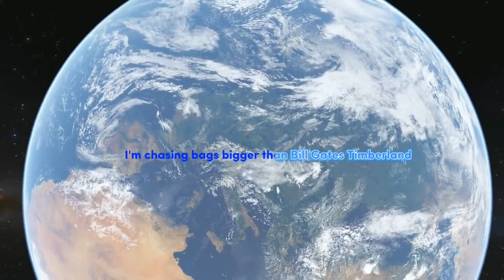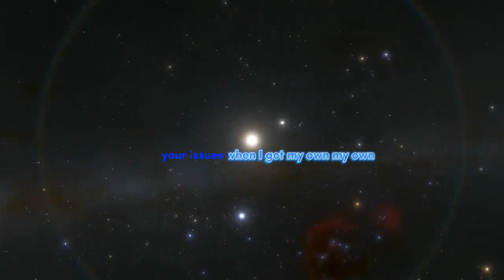Diamond - Problems (IDRC) (Official Lyric video) (Prod by. Reggie beatz)